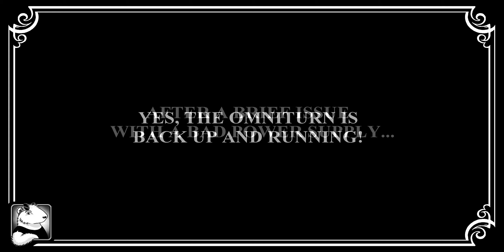The Return of the Omniturn!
After posting the recent turret-lathe video, I was asked if I had the Omniturn back up and running.

Yes, yes I do. :)

The batches of parts I've been running have all been done partly on the Omni, and partly on the turret. Smart money would have been to do the entire thing on the CNC, but the power supply issue, and minor tooling issues (like a lack of a tapping head for the Omni) made this the best route for the moment.